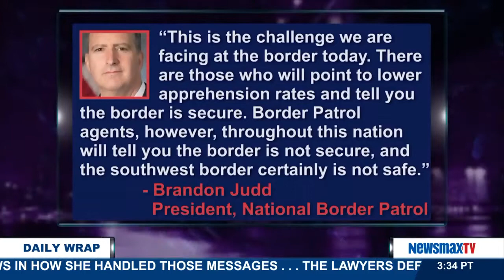The Daily Wrap | 40% Of Border Under "Operational Control"